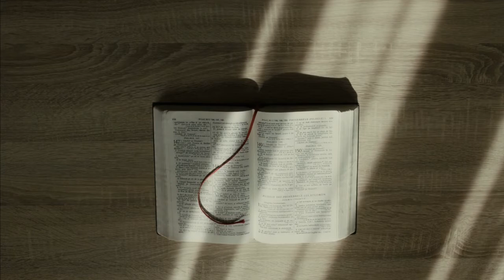Morning Encouragement with Pastor Clif 07 09 20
A look at spiritual freedom.